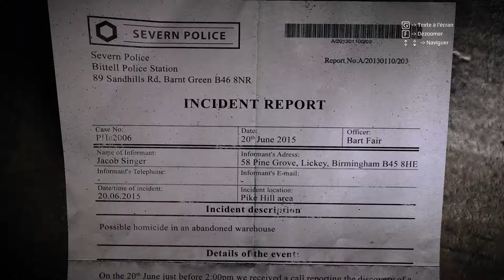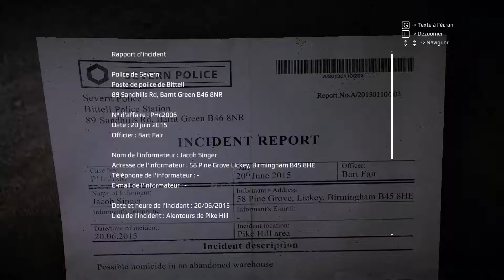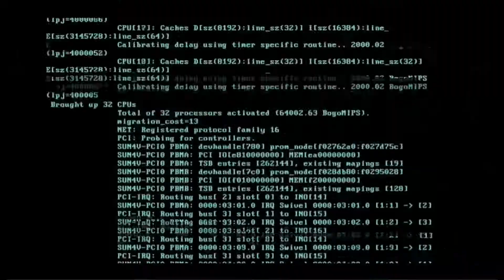Get Even #15 - Analyse et reconstitution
Robert cherche à démêler le vrai du faux dans les souvenirs de Cole. Ses sentiments personnels viennent entacher sa progression mais il touche au but.